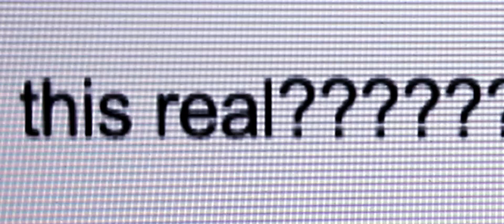Assassination Nation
High school senior Lily and her group of friends live in a haze of texts, posts, selfies and chats just like the rest of the world. So, when an anonymous hacker starts posting details from the private lives of everyone in their small town, the result is absolute madness leaving Lily and her friends questioning whether they'll live through the night.